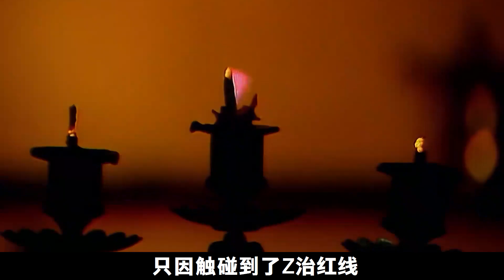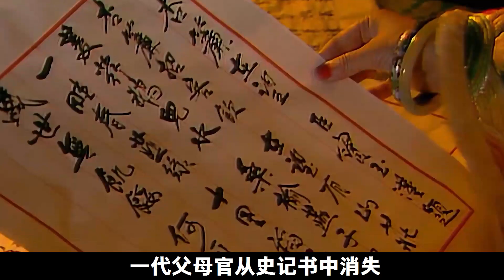秦可卿竟是林黛玉的化身？兩大金钗有何淵源？天香樓給出了答案